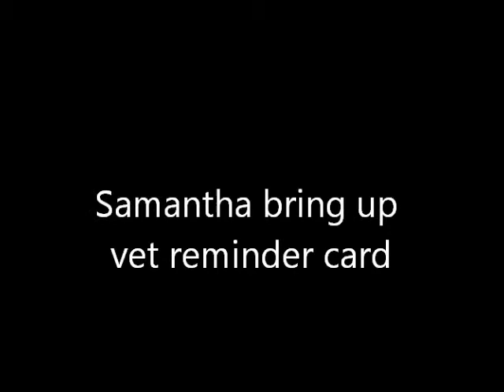Samantha bring vet reminders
Samantha bring up vet reminder cards. She is don't want us to miss her vet appointment for tomorrow.